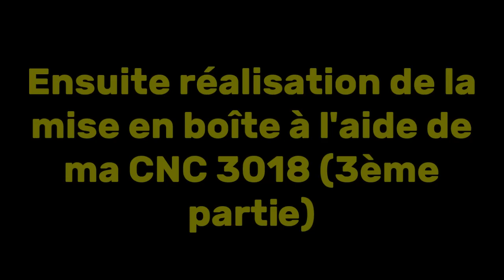DFTA41 BRIGHT MUSIC BOX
For our English-speaking friends an English version is attached at the bottom of this description

Cette boîte à musique utilise un DFPlayer mini ainsi que des matrices Néopixel, pour une animation lumineuse simultanée.
C'est une très bonne idée de cadeau pour une (un) petite amie ou un petit enfant.

DFT_#A41

This music box uses a DFPlayer mini as well as Neopixel matrices, for simultaneous light animation.
It is a very good gift idea for a (a) girlfriend or a small child.